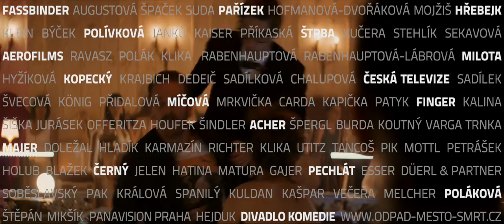ODPAD MĚSTO SMRT – Trailer CZ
Filmový scénář (Der Müll, die Stadt und der Tod) Rainera Wernera Fassbindera byl předlohou divadelní inscenace režiséra Dušana Pařízka, které až do července 2012 hrálo Pražské komorní divadlo v Divadle Komedie. Z tohoto scénáře a divadelního zpracování vychází film Jana Hřebejka ODPAD MĚSTO SMRT. Prostitutka Romi je ve svém povolání málo úspěšná: na své zákazníky je totiž až příliš jemné povahy.

Režie: Jan Hřebejk
Adaptace scénáře: Dušan D. Pařízek
Námět: Reiner Werner Fassbinder
Hudba: Ivan Acher
Střih: Vladimír Barák
Kamera: Martin Štrba, Lukáš Milota
Hrají: Gabriela Míčová, Jiří Černý, Martin Finger, Stanislav Majer, Martin Pechlát, Dana Poláková a další...

V kinech od 22. listopadu 2012.